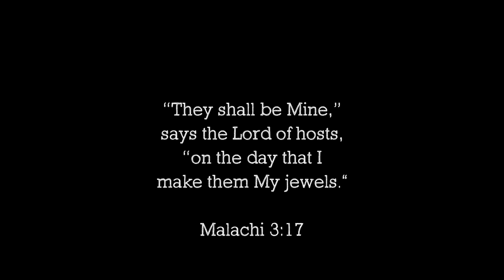Fireside Friday: Rescued by Love (repost)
A tale from the early days of D.L. Moody’s ministry. The St. Louis Globe-Democrat was published as a daily newspaper from 1852 to 1986. But surely the morning after Moody’s evening gospel message was printed on its front page, it featured a most arresting title. And perhaps its most avid reader that day was sitting dejected in the city jail.